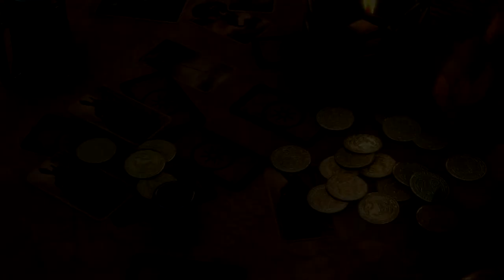Darf ich bitten? | Folge 87 | The Witcher 3 Wild Hunt - Hearts of Stone | Riwa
Kommentare sind erlaubt und gern gesehen ;)

Zur Geschichte von the Witcher 3 Wild Hunt:
Zusammen mit seinem Mentor, dem Hexer Vesemir, befindet sich Geralt von Riva auf der Suche nach der Zauberin und Geralts ehemaliger Geliebter, Yennefer von Vengerberg. Dabei durchziehen sie das vom Krieg verwüstete Temerien, das sich, wie alle „Nördlichen Königreiche“, einer Invasion des mächtigen Kaiserreichs Nilfgaard erwehrt. Das Land droht im Chaos zu versinken. Die Bevölkerung leidet nicht nur unter der Invasionsarmee, sondern auch unter Deserteuren, Räuberbanden und umherstreifenden Monstern. Dem Verlust der öffentlichen Ordnung und Sicherheit begegnen viele Bewohner mit der Verehrung des „Ewigen Feuers“, einer fanatischen Religion, die vor allem Jagd auf Zauberer und „Anderlinge“, wie Elfen, Zwerge oder Halblinge, macht.